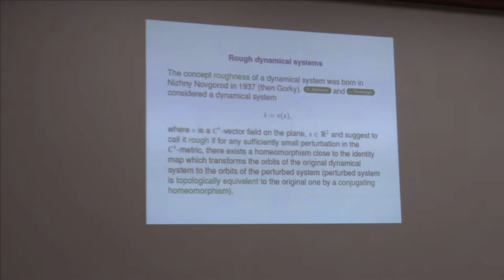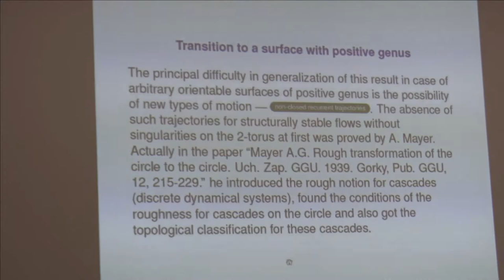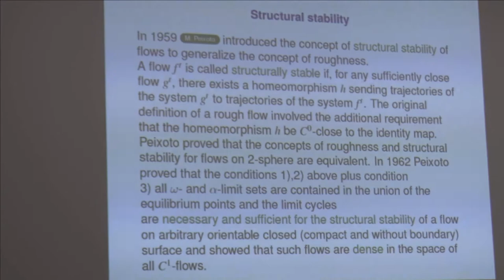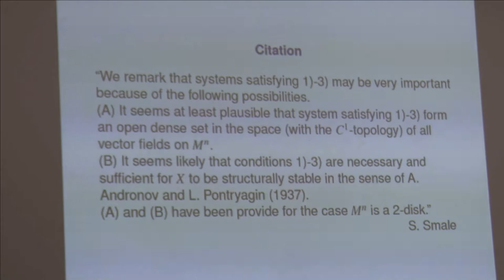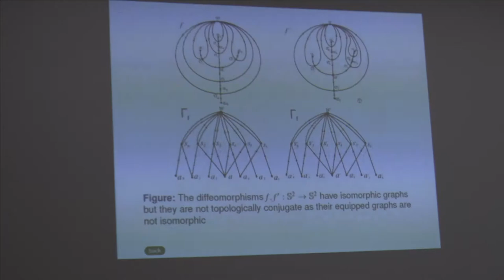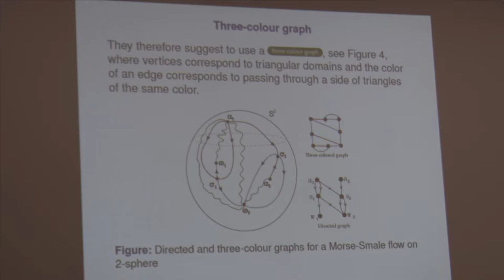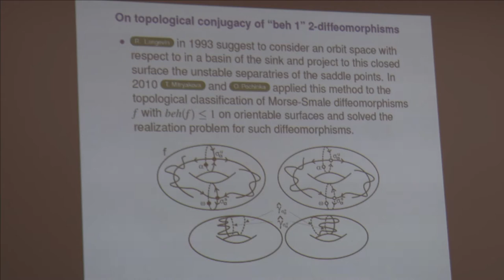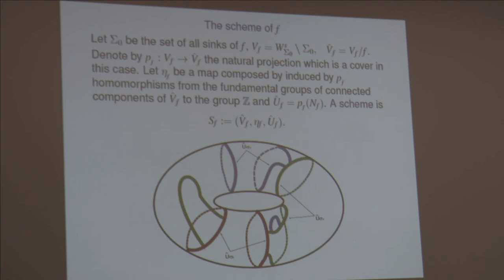51 Ольга Починка. 1/2 доклад. Топологические классификации.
Починка О.В. (НИУ ВШЭ, Нижний Новгород) Топологические классификации систем Морса-Смейла. (Ru) Доклад. 2018 г. Суздаль